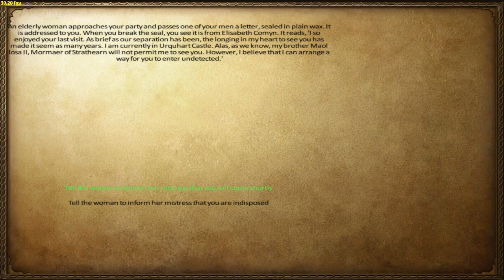El Larus Plays... M&B Warband: Anno Domini 1257 -11- La Caduta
Non rispettate i gallesi
Volete far crescere la Larusvutìon?
-Votate il video!
-Commentate e datemi consigli!
-Condividete questo video sui social network!